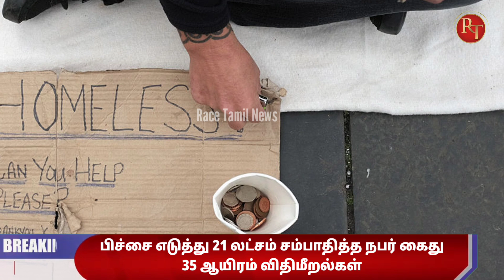பிச்சை எடுத்து 21 லட்சம் சம்பாதித்த நபர் கைது | 35 ஆயிரம் விதிமீறல்கள்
பிச்சை எடுத்து 21 லட்சம் சம்பாதித்த நபர் கைது | 35 ஆயிரம் விதிமீறல்கள் @Race Tamil News